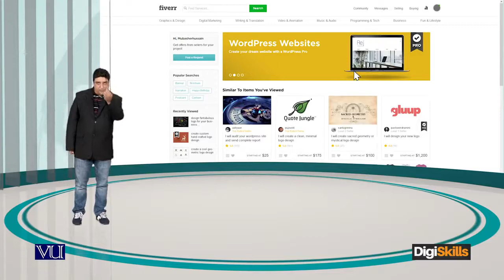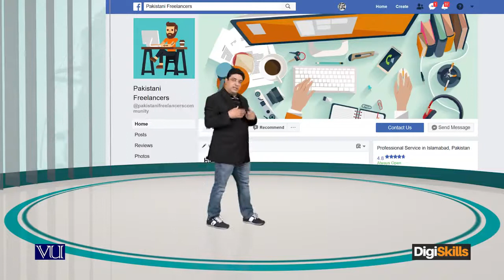Importance of creating a brand How to get hosting and a domain name for very low cost – digiskills